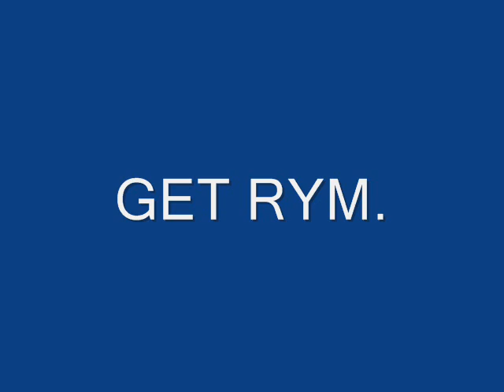GET RYM.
and old  Johnny Cash song,,, cover